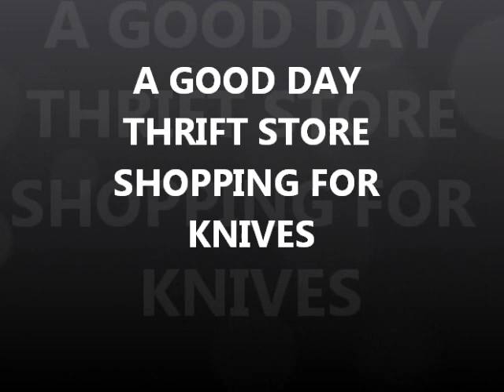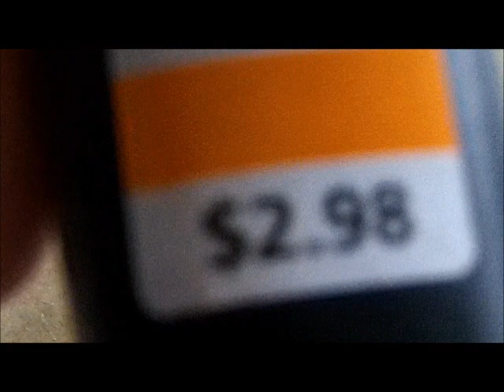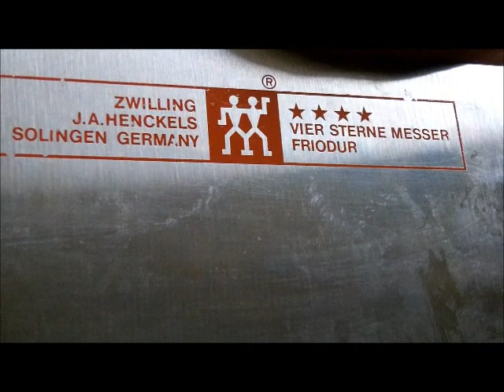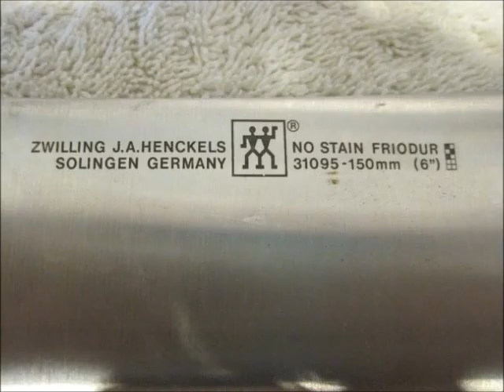JUNE 3RD - Great Spin at Thrift Store -i like it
weather is bad and that is bad with a capital B, so i spin inland and by truck - 3 thrifts - one is a hot goose.
see you - good luck to everyone

.1) New 8" T-rex S/S scoop.
Stealth scoops by Sunspot Tooling in Mi.